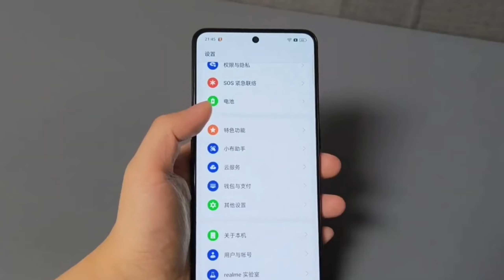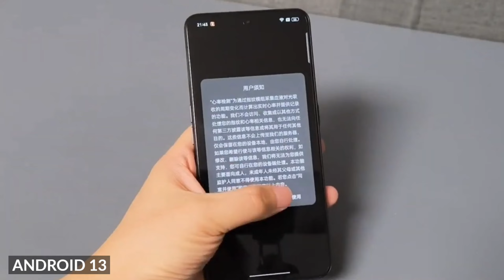Realme gt neo 5 se || Realme gt neo 5 se unboxing || Realme Gt Neo 5 se Review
Realme GT Neo 5 SE Unboxing
Realme Gt Neo 5 SE Review
Realme Gt neo 5 se india launch date
Realme gt neo 5 selfie camera test
Realme gt neo 5 se pubg test